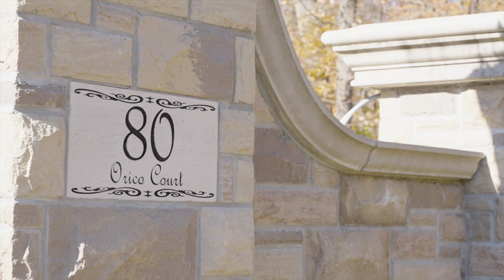80 Orico Court, Kleinburg